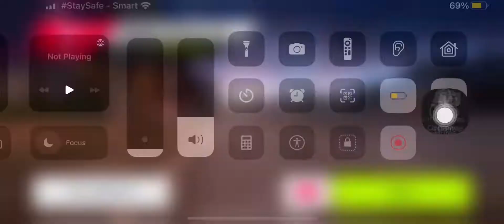Game supper car🇰🇭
Cambodia